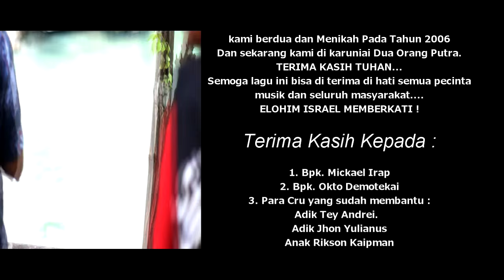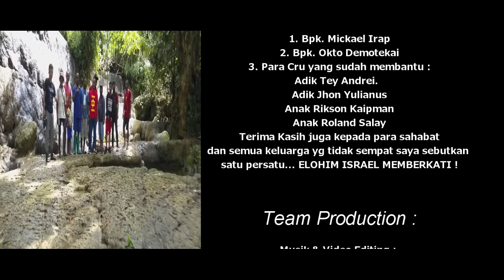POP PAPUA TERBARU - GADIS KALI BIRU - BUKAN JANJI TAPI BUKTI - Cipt : Thony Kiriwaib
Judul : GADIS KALI BIRU.
CIPT : Thony Kiriwaib.
Artis : Thony Kiriwaib.

Musik & Video Editing : Ferdy Salay.
Mix & Mastering : Ferdy Salay.
Cameramen :
- Rudy Hermawan.
- Mas Ricky.
- Yan Salay.
producer : Patresia Suwae

Studio ROEL STUDIO SENTANI.

Semoga lagu ini bisa diterima diseluruh masyarakat.

Dan juga tinggalkan komentar.
Elohim Israel Memberkati 🇮🇱🙏❤️.

LAGU POP PAPUA TERBARU 2021 - GADIS KALI BIRU - Thony Kiriwaib